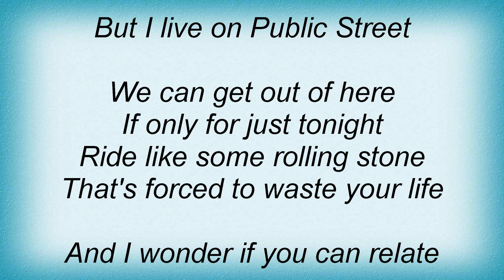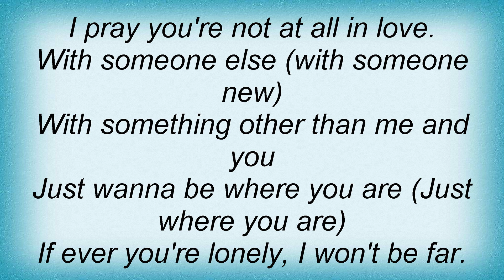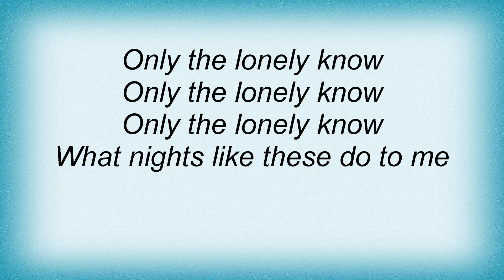Anberlin - Downtown Song Lyrics